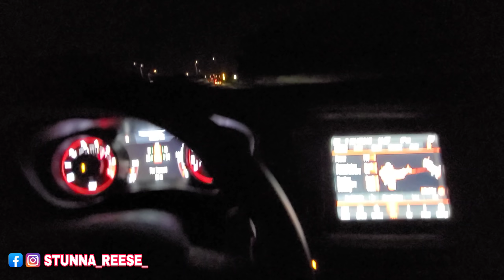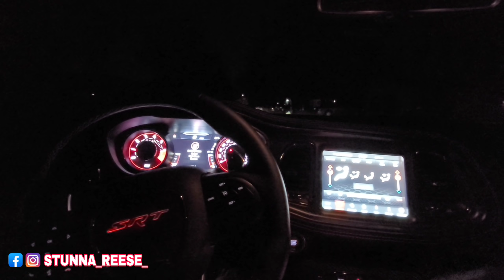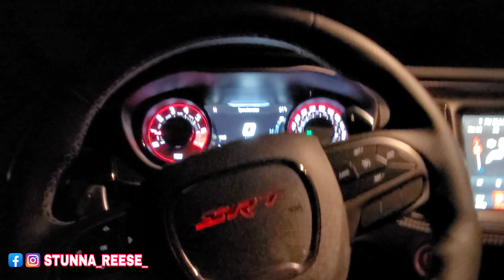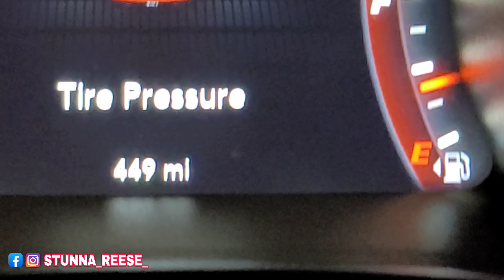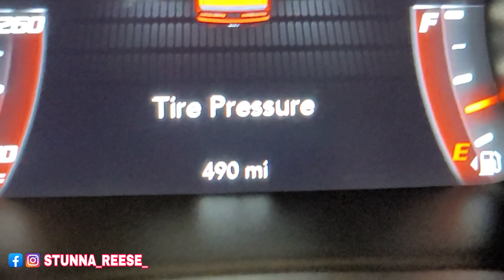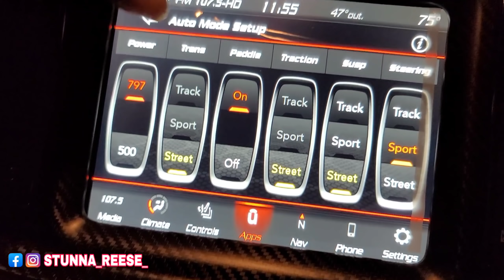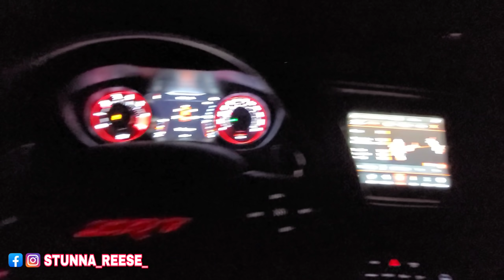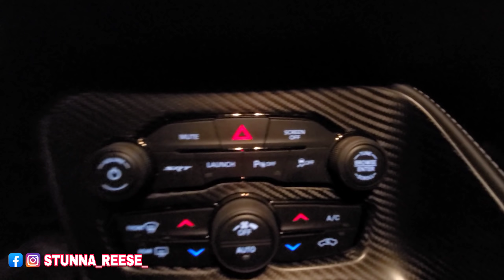UNLOCKING MY WIDEBODY REDEYE WITH 797HP SCARY FAST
WITH MY CUSTOM 1967 CHEVY IMPALA  "DRACULA" AND MY 797HP DODGE HELLCAT " REDEYE WIDEBODY & FUNNY VIDEOS WITH A LIL COMEDY CARS WITH LADYX CJ AND THE MY WHOLE YOUTUBE

NEW INTRO SHOT BY @5STAR_PRODUCTIONS ON IG CHECK HIM OUT IF YOU WANT THAT BANGER.